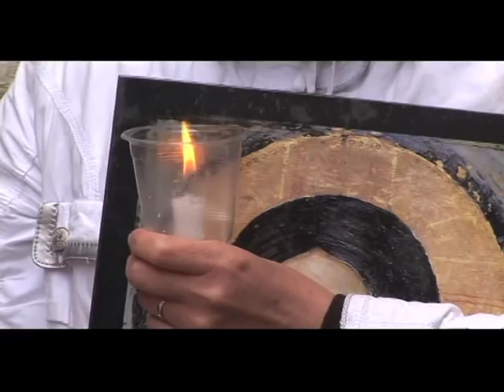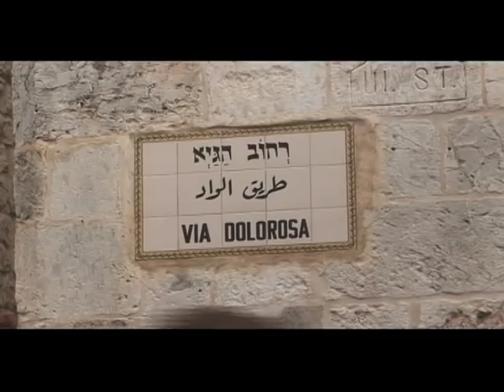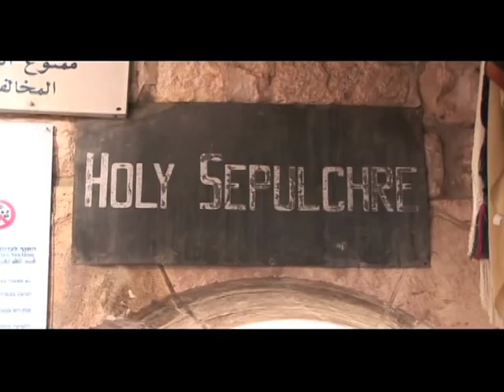Les Chrétiens se réunissent à Jérusalem pour la Semaine sainte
Des pèlerins venus de l'étranger portant le crucifix retracent le Chemin de Croix à l'occasion du Vendredi saint.

La Semaine sainte dans la Vieille Ville de Jérusalem est riche de curiosités et d'activités inoubliables. Mais le Vendredi saint est probablement le jour le plus émouvant, alors que chrétiens de tous courants, originaires du monde entier, portent la Croix. Ils s'arrêtent aux 14 stations du Chemin de Croix, commémorant le dernier jour du Christ.

Ces pèlerins venus d'un peu partout, et notamment de Serbie, d'Egypte, de Grèce, du Monténégro, du Nigéria, de Géorgie, de Bulgarie, de Russie, d'Ethiopie et d'Inde se sont tous réunis ici récemment pour les festivités de la Semaine sainte.

La procession comprenait des croyants de l'Eglise orientale russe, de l'Eglise orientale (Arméniens, Coptes, Ethyopiens, Érythréens, Syriaques et Indiens) aux côtés des catholiques romains. Ils se sont tous rassemblés en s'arrêtant aux différentes stations jusqu'à la dernière à l'Eglise du Saint-Sépulcre.

Priere de mentionner le Ministere des Affaires Etrangeres d' Israel pour tout usage de cette video.